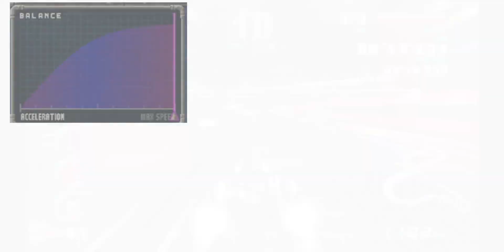F-Zero GX Custom Machines: Shining Tercel-V2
To make this machine, you'll need the Galaxy Falcon *, Bright Spear, and Thunderbolt-V2 parts. Cheat codes are required for the special parts.